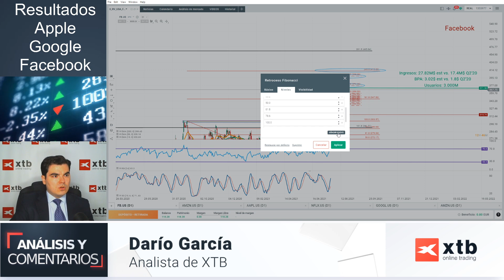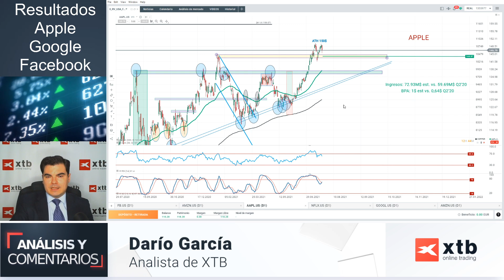Resultados Q2 Apple, Google y Facebook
Nuevo análisis de XTB. Hoy jornada importante de resultados donde Apple, Google y Facebook publicarán sendos resultados. Inicialmente sólo Apple abrirá a la baja según el premarket, mientras Google y Facebook marcarán nuevos máximos en el inicio de la sesión de hoy.